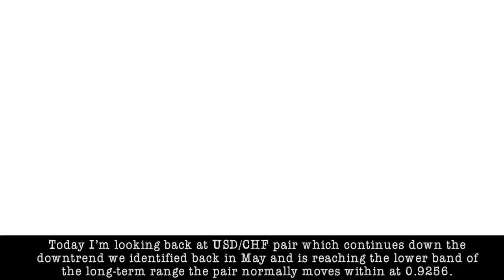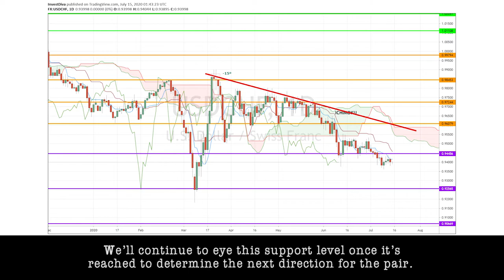July 15th 2020 - USDCHF Breakdown